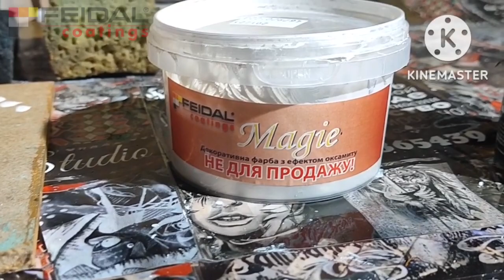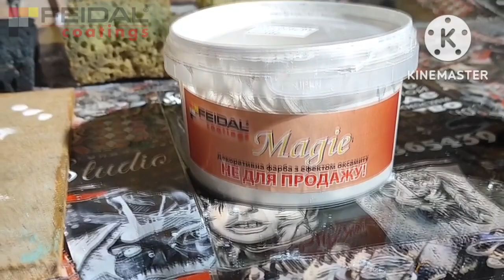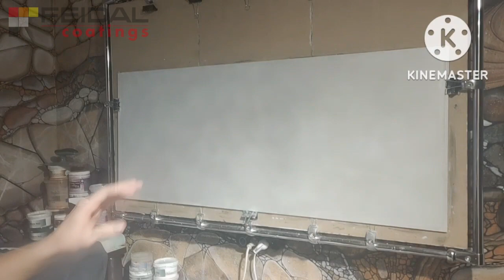Как добавить объёма вашей декоративке на стенах? Учимся художественной росписи!